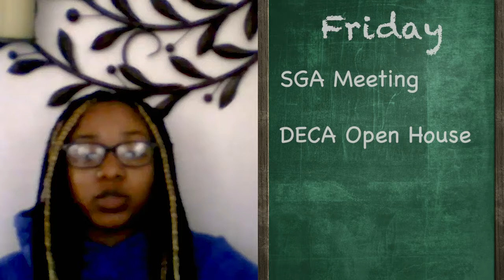This Week In The VSC 1/25/21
Here are your Virtual Student Center events for January 25th through the 29th.

Public enrollment link for the VSC – Click and log in with vccs credentials and then click enroll: